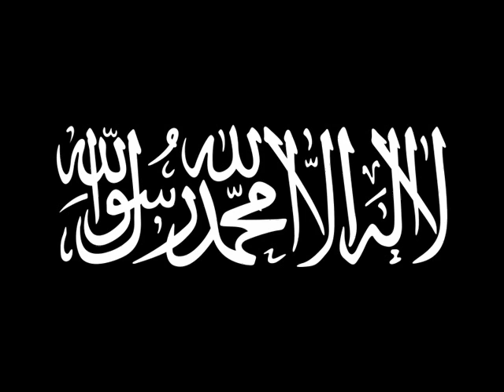'TOGHOOTH AKEE KOBAA'' PART-03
'TOGHOOTH AKEE KOBAA'' PART-03 ...VARAH RANGALHU DHARUS EH